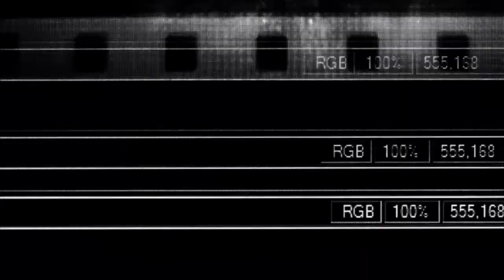Aldis Hodge talks to Harkins Behind the Screens.